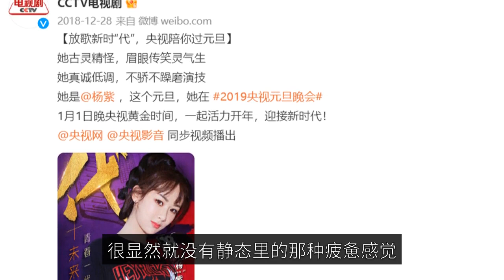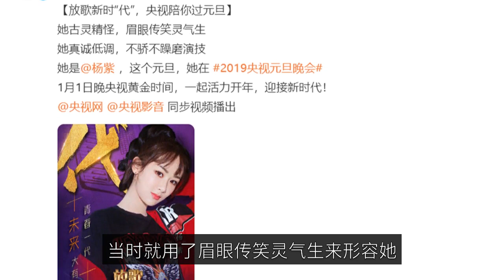30-year-old Yang Zi live broadcasted for 55 minutes, and the state of her face caused heated discuss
The 30-year-old is a new beginning for Yang Zi, as a veteran actor who has been on the scene for many years. Even her predecessor, Sun Honglei, has praised her, which shows how good she is in the circle of passersby. It is really inseparable from her positive character to get many recognitions from people in the circle. When the initial "sink like a crumb" airborne on line less than a day, there is the black phrase out of the gaudy pressure. It said that Meng Ziyi played the female match, and her face value in the drama perfectly suppressed Yang Zi who is the main female. When you see such a phrase on the hot search, the person concerned, Meng Ziyi, immediately panicked and explained that he did not do it himself. Thinking of sending dynamic clarification, fortunately Yang Zi is very clear and leave the solution to the drama party. Let Meng Ziyi do not have to post, because she understands that now it is easy to say more than wrong. And then, as she thought, the yanzhi incident did, both sides did not respond, and the discussion dropped down. In the interview recalled Yang Zi Zi's help to himself, Meng Ziyi is very grateful, said straight Yang Zi's person is good. As a public figure, Yang Zi not only loves to help her juniors, but also loves to participate in the activities of public welfare. When other artists attend the brand's lofty live room, Yang Zi before approaching the group. Came to the agriculture-related public welfare live broadcast, in the picture a total of 55 minutes. Once again live, at the age of 30, her facial state naturally set off a hot debate. Lip lines dry and cracked obviously, the necklace back into a yoke, before and after the two live difference, makeup made plain first of all the screen in the live room is very real, it feels like there is no added filter. The lighting is also limited, even if it is special effects, put is not the fancy kind. Will not affect the face change, so from this live to see the state, is the clearest. The first thing that Yang Zi will notice in the raw picture without color mixing is the obvious crack on the lips. In this autumn and winter is very easy to dry season, even stars, it is difficult to escape lip lines. No wonder fans saw it and flirted with the idea of sending some lip balm to their idol. And then there is the state of her whole person, compared with the previous live in the delicate makeup made. This time she looks extra low-key, denim clothing beret collocation is very normal. The silver light of the earrings is shiny, but not too dazzling. The neck wears a necklace that is slightly tight and short, which in turn looks like it imprisons Yang Zi and makes her entire neck slightly thicker. Contrast this with the brand live some time ago, combing eight bangs. The actual makeup is indeed a bit plain. The state of the screenshot is not very good. But in fact, if you watch the live broadcast, you will understand. Even if the makeup is poor to, feel like being temporarily pulled to live, the small monkey purple dedication and liveliness is also written on the face. The dynamic than static vitality, Yang Zi state is still good, CCTV 4 years ago to assess its quirky, it is true from the live obviously feel Yang Zi for the sale of unfamiliar, left look right look. The camera came to deliberately quirky smile, although not very familiar. But Yang Zi still maintains a high relaxed posture, and when the anchor wildly introduced the product, she also followed along with the echo. When the apple came up, the novel Yang Zi took two piles in her hand. Face forward, but also want to smell the fragrance, the results of the camera a close, it is very shy to move away. The whole live look down, moving up her. Obviously there is no static in the kind of tired feeling, very energetic and lovely model. This comment, CCTV 4 years ago when she ate, there was spoken. At that time, she was described as having a smile on her face, and today, it is true. As a national actress with a high degree of popularity, Yang Zi is still on the rise. The company's main focus is on the business. The first thing you need to do is to get to work. Always the earliest to work, the latest to leave work, find time to record variety and materials. Under the high intensity of exposure, appearing on the screen when the state can still be good. It shows that she is indeed awake and understands that her state of joy is the most moving.